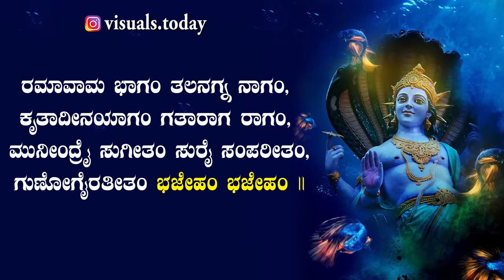SHREE HARI STOTHRAM KANNADA LYRICAL VIDEO ||ಶ್ರೀ ಹರಿ ಸ್ತೋತ್ರಂ KANNADA LYRICS || KANNADATHI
Shree Hari Stotram (A MUST LISTEN) kannada lyrical video.
All Copyrights Reserved to Respected owners(Divo Music On behalf of: Kosmik)

Edited : Visuals today Creations.

Jagajjalapalam kachad kanda malam,
Sarahandraphalam mahadaithyakalam,
Nabho neelakayam duravaramayam,
Supadmasahayam Bajeham Bajeham. 1

I worship and worship him,
Who is the protector of the world,
Who wears shining garland on his neck,
Who has a forehead like autumn moon,
Who is the god of death to great asuras,
Who has the blue colour of the sky,
Who has unstoppable powers of illusion,
And who is the helper to Goddess Lakshmi.

Sadambhodhi vasam galathpushpahasam,
Jagatsannivasam sathadhithyabhasam,
Gadhachakra sastram lasad peetha vasthram,
Hasacharu vakthram Bajeham Bajeham. 2

Who always lives in the sea,
Who has a smile like a flower,
Who lives everywhere in the world,
Who has the sparkle of hundred suns,
Who has mace and holy wheel as armaments,
Who wears yellow cloths,
And who has a sweet face adorned with smile.

Ramakantaharam sruthivrathasaram,
Jalantharviharam dharabharaharam,
Chidanandaroopam manogna swaroopam,
Druthaneka roopam Bajeham Bajeham. 3

Who is the garland in the neck of Lakshmi,
Who is the essence of Vedas, Who lives inside water,
Who lightens the weight of earth,
Who has a form which is eternally pleasing,
Who has a form which attracts the mind,
And who has assumed several forms.

Jarajanma Heenam parananda peetham,
Samadana leenam sadaivanaveetham,
Jagajjanma hethum suraneeka kethum,
Trilokaika sethum Bajeham Bajeham. 4

Who does not have birth or aging,
Who is full of eternal happiness,
Who is always interested in peace,
Who does not have anything new,
Who is the cause of birth of this world,
Who is the protector of the deva army,
And who is the bridge between the three worlds.

Kruthamnayaganam khagadhisayanam,
Vimukthernidhanam hararadhimanam,
Swabakthanukoolam jagadvrukshamoolam,
Nirastharthasoolam Bajeham Bajeham. 5

Who is the singer of the Vedas,
Who rides on the king of birds,
Who is the cause of salvation,
Who kills enemies of Lord Shiva,
Who is very partial to his devotees,
Who is the root of the tree of the world,
And is the exterminator of all sorrows.

Samasthamaresam dwirephabha klesam,
Jagat bimba lesam hrudakasa desam,
Sada divya deham vimukthakhileham,
Suvaikuntageham Bajeham Bajeham. 6

Who is the lord of all devas,
Who has a pretty hair frequented by bees,
Who has this earth as a part of him,
Who has a body as clear as the sky,
Who always has a holy mien,
Who has no attachments to this world,
And has Vaikunta as his home.

Suralibalishtam Trilokivarishtam,
Gurannangarishtam swaroopaikanishtam,
Sadyudhadheeram mahaveeraveeram,
Bhambhoditheeram Bajeham Bajeham. 7

Who is the strongest among devas,
Who is the greatest among the three worlds,
Who is the heaviest among heavy people,
Who is always heroic in battles,
Who is the great hero of heroes,
And takes you across the sea of life.

Ramavamabhagam thalanagna nagam,
Kruthadeethayagam gatharagaragam,
Muneendrai sugeetham surai sapareeham,
Ganougairaathetham Bajeham Bajeham. 8

Who keeps Lakshmi on his left side,
Who can be approached by Yagas,
Who is not interested in anything,
Who carried the Govardhana Mountain,
Who is pure music to great sages,
Who is served by Devas,
And who is above all beings.